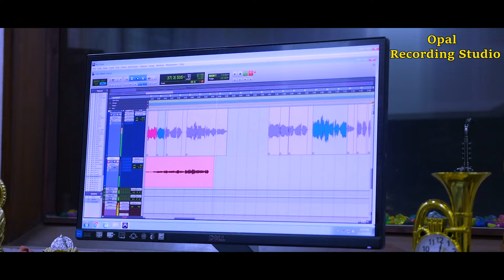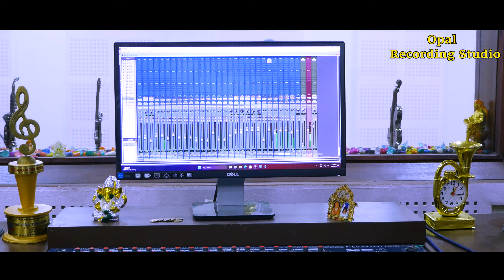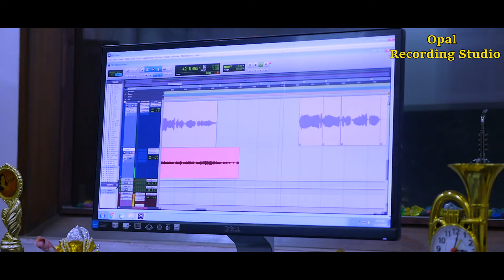Ma mare pachhi by Bishnu Adhikari | Jiwan Adhikari | म मरे पछि | Official Video Hd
Song - " Ma mare pachhi"
Lyrics/Music - Jiwan Adhikari
Vocal - Bishnu Adhikari
Studio - Opal Recording Studio
Video/Edit - Keshav Bishowkarma